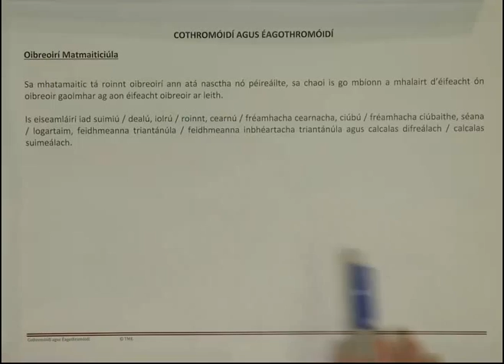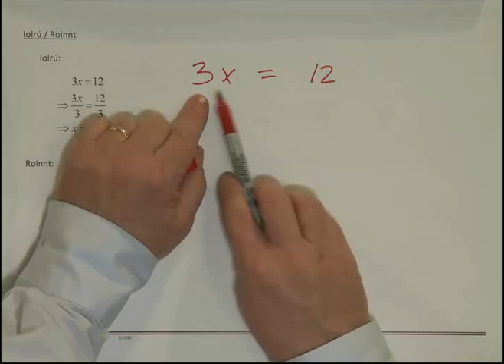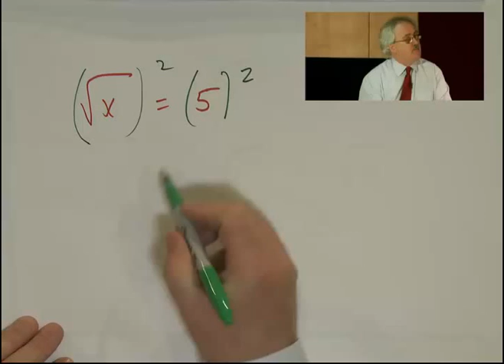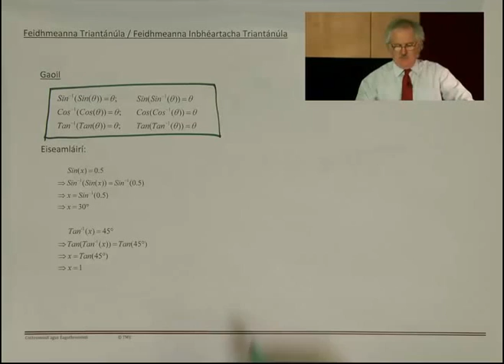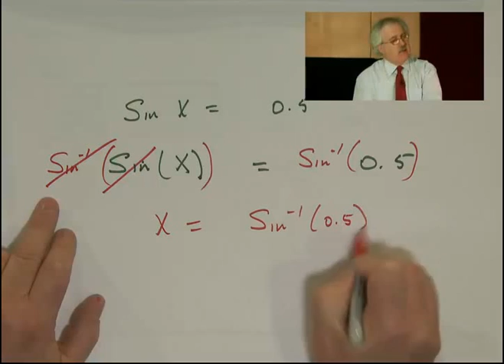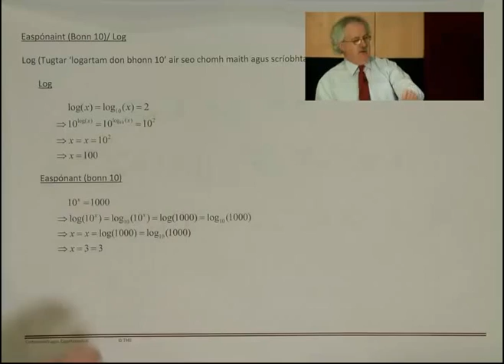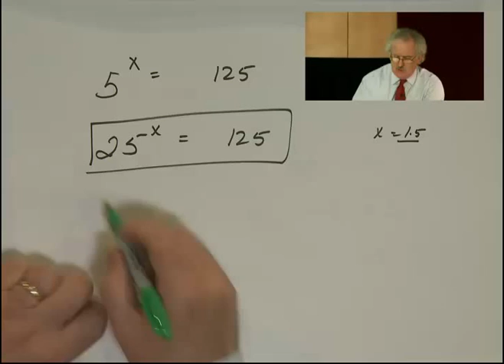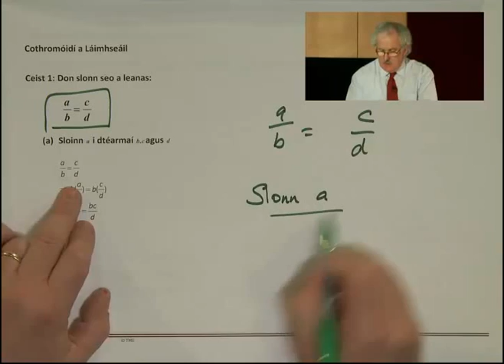Cothromóidí agus Éagothromóidí Video 1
Ardteistiméireacht Gnáthleibhéal
Cothromóidí agus Éagothromóidí Video 1 de 2
Tadhlaí: Pointe agus Lár Tugtha